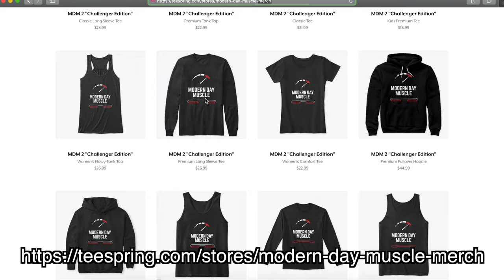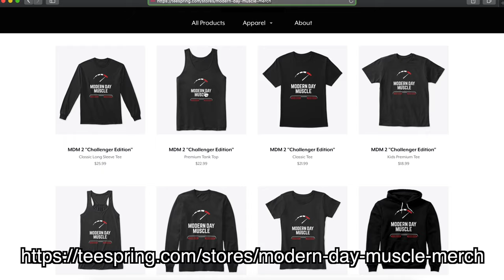CHARGER DOES CRAZY BURNOUT | MODERN DAY MUSCLE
I was glad to get back to going to a car show. pretty cool cars and such :)

or